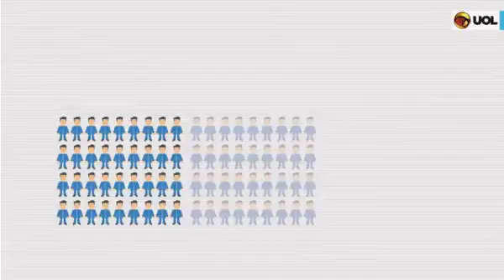O SENADO AFASTOU DILMA DA PRESIDÊNCIA. O QUE ACONTECE AGORA?